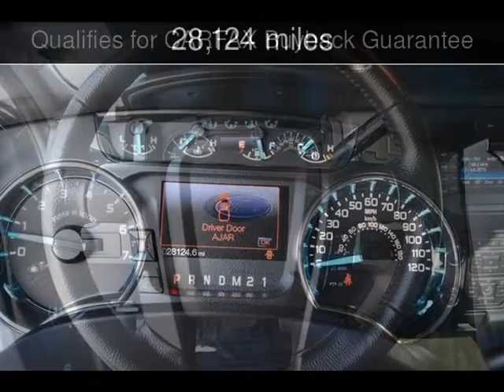2013 Ford F-150 XLT Used Cars - Fort Worth,TX - 2014-11-30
See more details about this used car This 2013 Ford F-150 XLT with 28,124 miles is for sale at Net Direct Auto Sales.